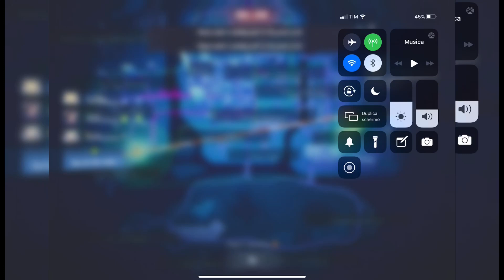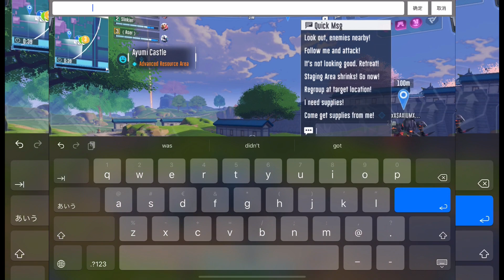Firefox squad gameplay 6#(no mercy) - SMC - Super Mecha Champions